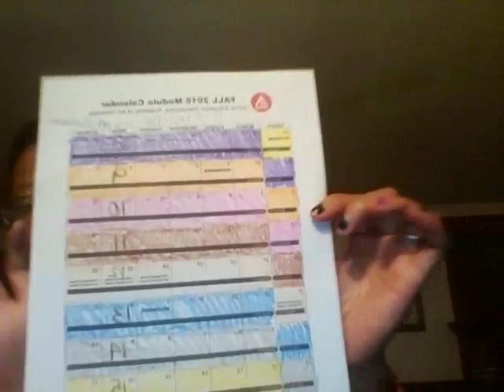werkwellWednesday... Screenwriter Edition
my preparation for academyart MFA in writing for film and digital media ... wri2016 ..
I also talk about SI.NIK PRO projects:
1. Quindell
3.  Mocha (Butter)fly
4. Joshua Emmanuel